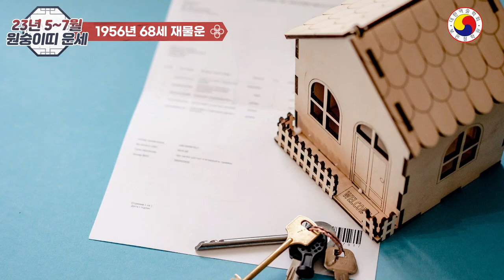[5월~7월 원숭이띠 운세] 2004년생 1992년생 1980년생 1968년생 1956년생 재물운 사업운 직업운 애정운 건강운 잔나비띠 운세, 이것 모르면 도로무공 (徒勞無功)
5월6월 7월 원숭이띠 운세(2004년생 1992년생 1980년생 1968년생 1956년생 원숭이띠 운세 재물운 사업운 직업운 애정운 건강운 잔나비띠 운세,